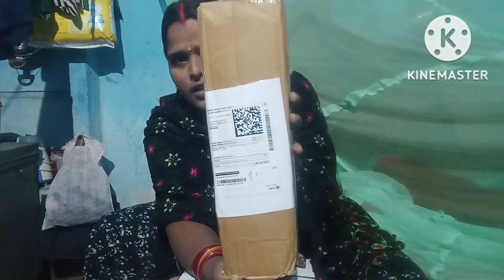12 December 2022